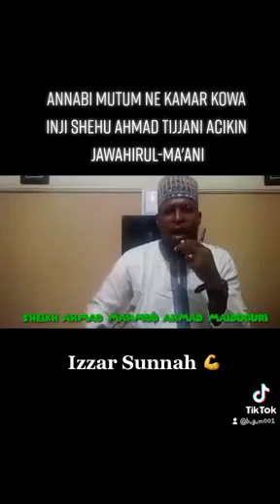Shehu Tijjani Yace Annabi Mutum Ne Kamar Kowa Daga Bakin Sheikh Ahmad Mahmud Ahmad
Sheikh Ahmad Mahmud Ahmad